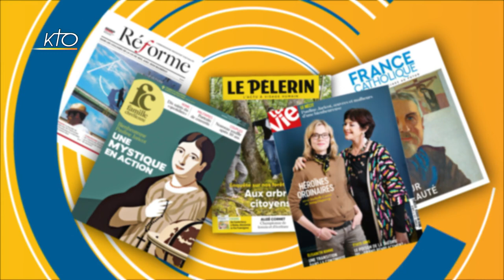À la une du 19 mai 2022